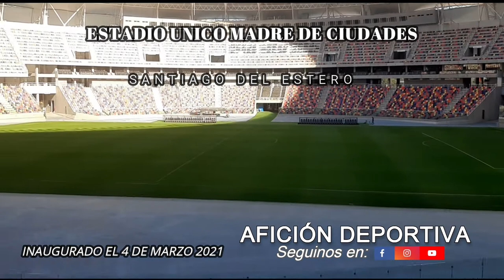ESTADIO MADRE DE CIUDADES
CREADO CON FILMORA , FLMACION Y EDICION @CRISTIAN BAZAN,
CONTENIDO CREADO PARA @AFICION DEPORTIVA.